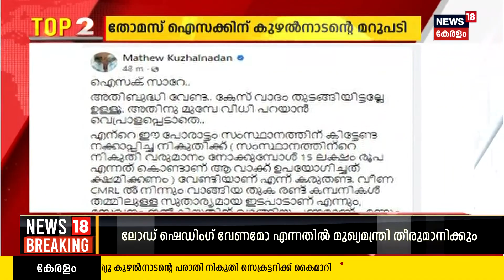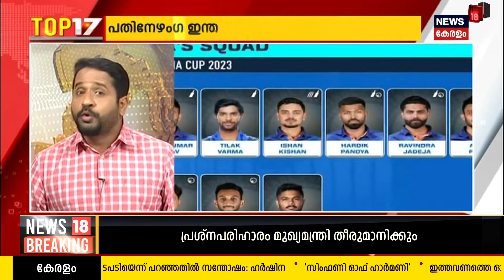Malayalam News | TOP 18 | ഒരു ദിവസത്തെ സമഗ്ര വാർത്തകൾ | Kerala News | 20th July 2023